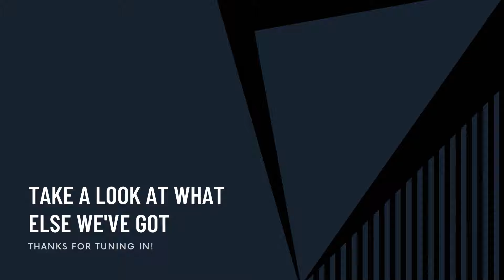Pokémon Sapphire | Carry Me, Swampert (Part 8)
It's time to bring out the big guns. And by big guns, I mean Mudkip.

The Rules:
1. Hardcore Nuzlocke rules all apply (with shiny clause).
2. Ban the entire evolutionary line of the Hall of Fame party (branches too).
3. Any members of your party that faint during the E4 and Champion run are still banned when you enter the Hall of Fame.
4. Catch a replacement starter ASAP if starting a game where the 3 starters are already banned.
5. Fill your party up as soon as you reasonably can.
6. Try to plan a team; add members that you plan on finishing the game with as soon as you find them. If they faint prior to the E4 and Champion run, they're out for the rest of that run, but can be used in a future title.
7. You are allowed to use ONE legendary in ONE of the games, choose wisely!
8. If you party wipe, restart that game and ban one of your party members' line at random as punishment.